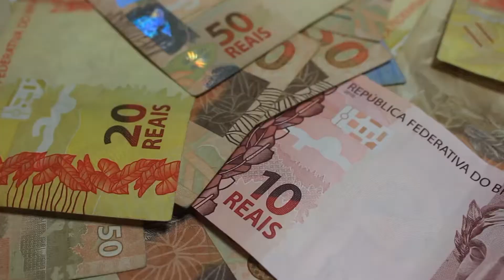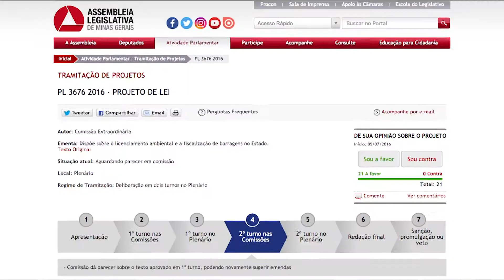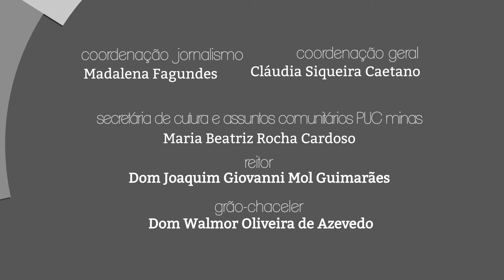Giro PUC TV - 19/02/2018 - Matheus Capanema